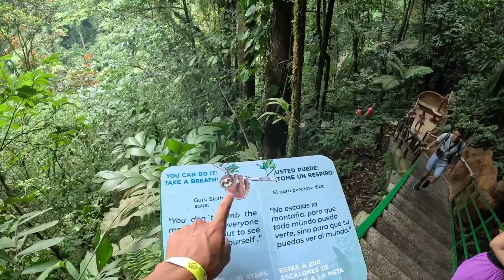🇨🇷 중미의 출장 마사지, 코스타리카의 살인적인 물가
안녕하세요!

 이번엔 코스타리카 라포루투나에 왔습니다!!
어우,,, 이번에도 국경 넘을때 아주 고생고생... 노숙도 하고,,
어찌저찌 잘 도착한 이곳에서 너무 좋은 호스트를 만나서 마사지도!!! 크~
물에 미친놈이라 폭포 온천 계곡!! 잘 뿌시고 왔습니다

이번 영상도 봐주셔서 감사하고 다음에 또 만나요~

음원